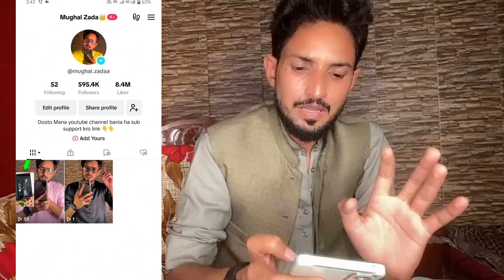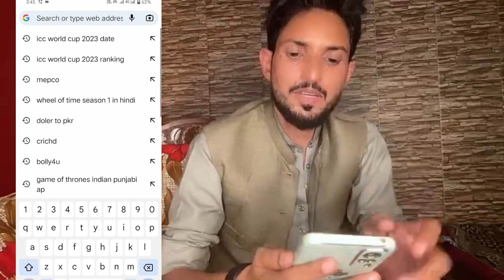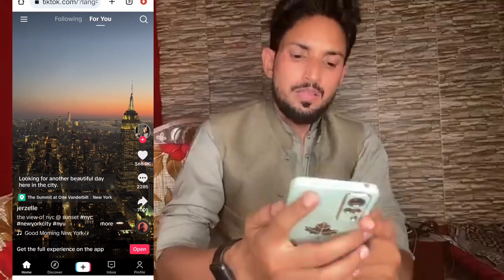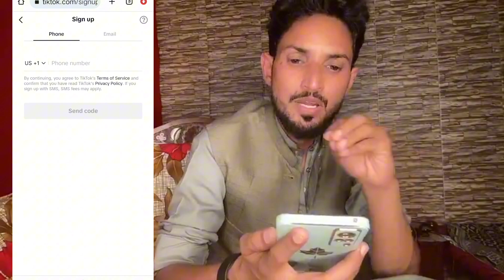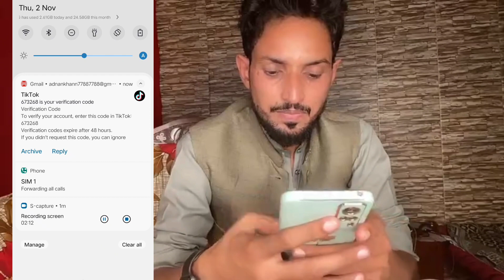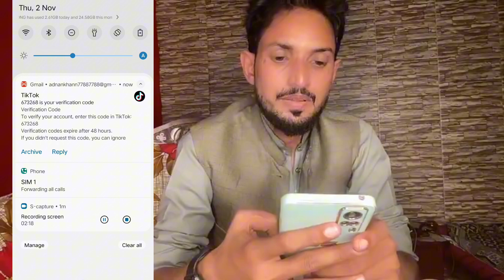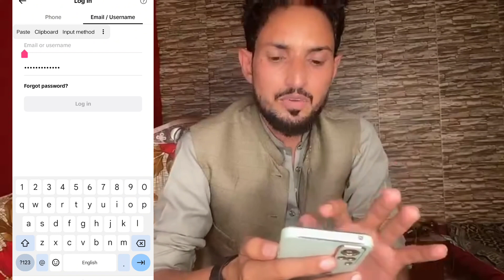Tiktok Monetization in Pakistan | How to Create usa Tiktok Account in Pakistan